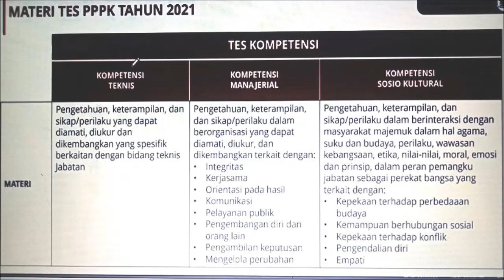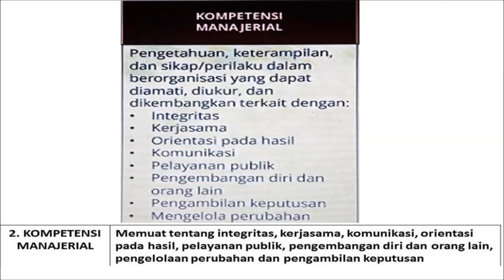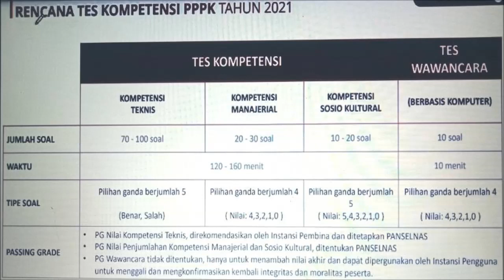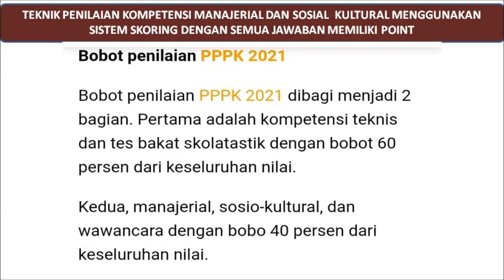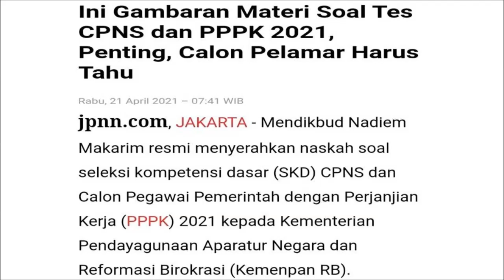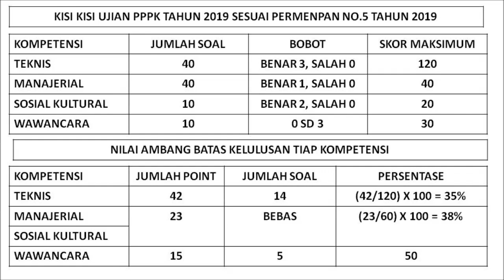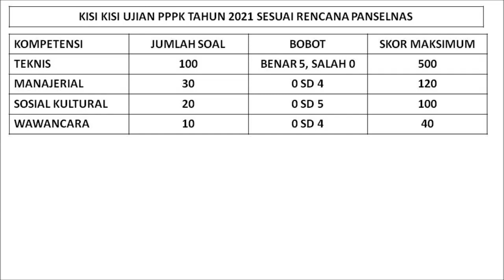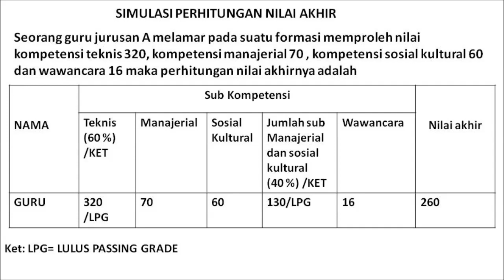BERAPAKAH PASSING GRADE UJIAN KELULUSAN PPPK TAHUN 2021?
penyesuaian passing grade atau nilai ambang batas ujian pppk guru tahun 2021 menyesuaikan perubahan jumlah soal dan penskoran yang dilakukan oleh kemendikbud berdasarkan permenpan disertai uraian tiap kompetensi.
Berikut link soal soal pppk yang bisa dijadikan bahan latihan